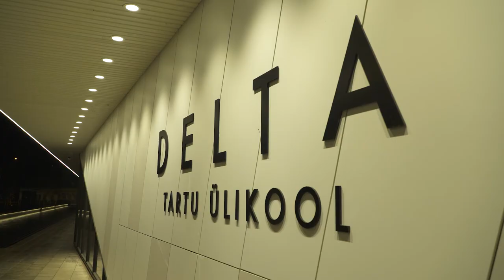Tartu linnapea Urmas Klaasi jõulutervitus 2020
Video: colormedia.ee